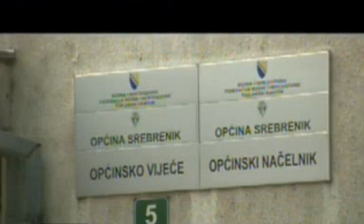Vehabije Kao Pokret Bosanski Vehabizam i Povratnici iz Sirije KO SU VEHABIJE !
Vehabizam je konzervativni pokret u Islamu koji se utemeljio krajem 17. i početkom 18. vijeka. Njegov duhovni izvornik je Muhammed 'Abdulwahab, tzv. reformator Islama, porijeklom iz Saudijske Arabije. Vehabizam u suštini se zasniva na redukcionističkim i izvornim idejama o islamu te kroz iste ima vrstu interpretacije islama koja se razlikuje od drugih islamskim smjerova kao što su sunizam, sufizam i šiizam. Vehabizam nastoji zadržati muslimane na izvornoj interpretaciji Islama bez daljnjih naučnih, teorijskih i sl. posredovanja u interpretaciji. Samim tim vehabizam je interpretativni tok koji nema svoju literaturu, koji nema svoje mišljenje, te duhovni tok koji zagovara krajnje reduciranje čovjeka kao pojedinca i muslimana kao zajednice.

Vehabizam je nastao kroz političku podjelu u Saudijskoj Arabiji krajem 17. vijeka u kojem je dioba napravljena između političkog života muslimana i religijskog pri kojem je religijski život kontrolisan od strane vehabijskih izvornika.

U modernom vremenu vehabizam je najprošireniji u nemoderniziranim dijelovima Azije i u manjoj mjeri u Evropi te ga mnogi okrivljuju za podsticanje i ideološka osnova današnjim terorističkim grupa u Afganistanu, Saudijskoj Arabiji i Iraku. Također se smatra da su pojedini poklonici vehabizma sa svojim vehabijskim ideološkim uvjerenjima poduprijeli terorističke napade u SAD-u i Evropi.

Draga braćo! Ja ću se danas osvrnuti na jedan pojam koji očito nije jasan ogromnoj većini džematlija. Istina o tom pojmu je zavijena u toliko laži, podvala i politikanstva da je neophodno uz Allahovu pomoć reći istinu i objasniti je. Taj pojam je "vehabizam" ,odnosno "vehabije". Protiv muslimana i islama se vodi specijalan rat. Cilj tog rata je lagati i potvarati muslimane i njihovu vjeru, da bi se tako iskrivila slika o njima. Zbog ovoga se muslimani koji se drze svoje vjere nazivaju raznim pogrdnim imenima kao što su "fundamentalisti", "eksremisti", a sada i "vehabije". Kada se ovakav jedan naziv prikači daiji koji ljude poziva vjeri, on automatski biva obilježen, i umjesto da radi na Allahovom putu i širenju islama, mora se braniti od ovakvih laži i optužbi. Cilj je da se osobe kojima je upućen taj naziv prikažu u ružnom svijetlu, kao ljude koje trba napadati, onemogućavati i slično. U većini slučajeva ovi nazivi se upućuju onima koji se najčvršće, najpravilnije i najdosljednije drže islamske prakse i to javno potvrđuju. Dakle onima koji nose brade, koji najredovnije dolaze u džamiju na namaz, koji drže do sunneta Poslanika a.s., dižu ruke u namazu (po najvjerodostojnijim predajama koje su došle od Poslanika  Muhameda a.s.) koji glasno izgovaraju "AMIN" i slično. Takođe, taj naziv se upućuje i teolozima, profesorima islamskih nauka sa najvišim titulama i doktoratima, koji su završili najelitnije islamske univerzitete u arapskom svijetu a posebno u Saudijskoj Arabiji. In this video I give a full in depth tour of the new video available.